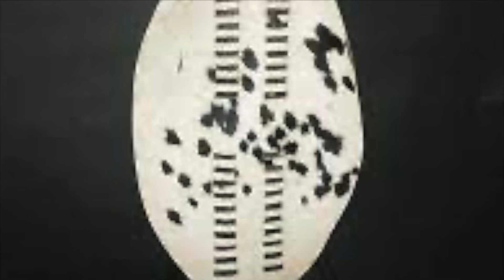Izibongo ZikaMthwana kaNsetha wakwaCele